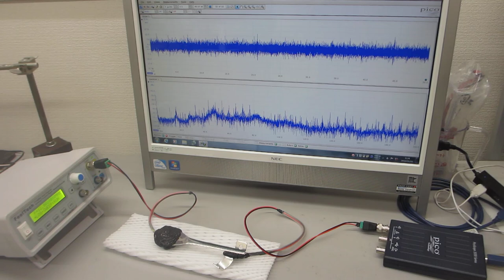超音波プローブによる、スイープ発振システム－－低周波の共振現象と、高周波の非線形現象を発振制御する技術－－（超音波システム研究所）